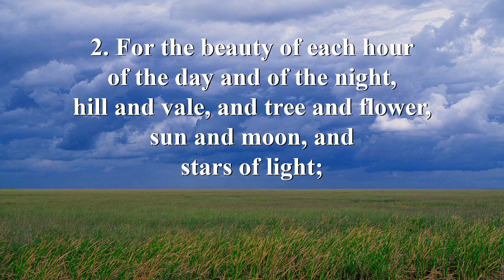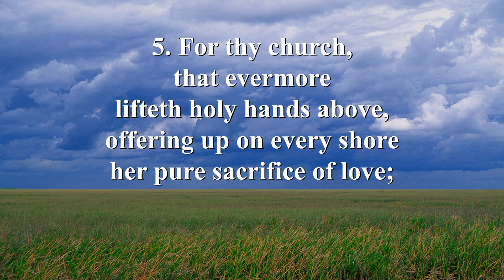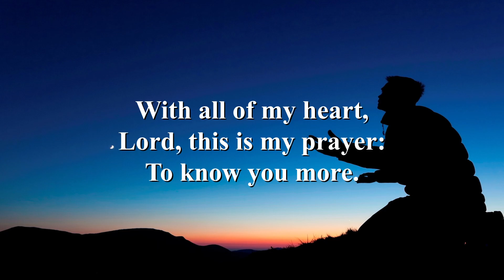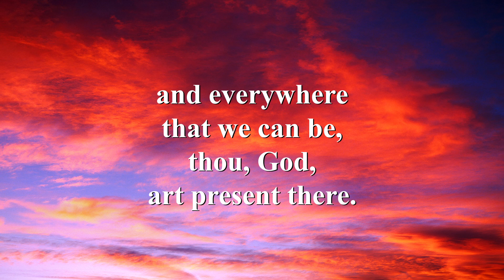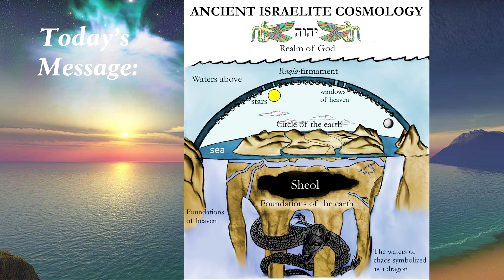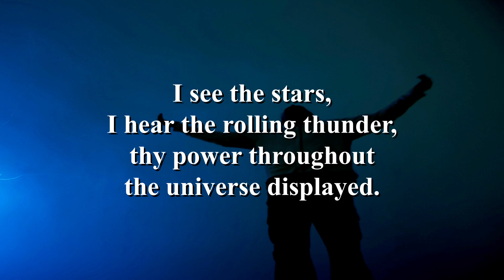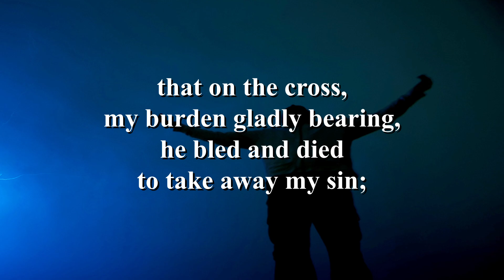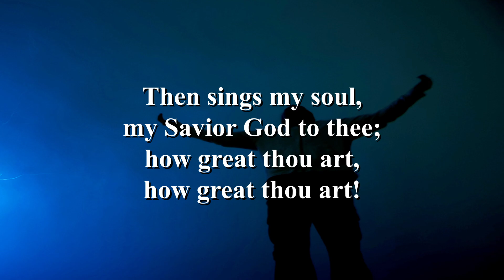7 January 2024 Prerecorded Service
This service was prerecorded because of a snow storm. God Bless.